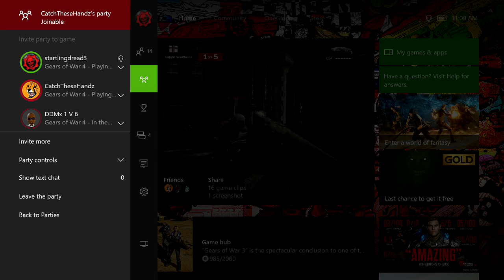Clutch Comback win Gears of war 4